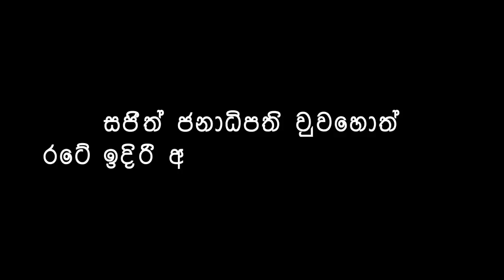ජනාධිපතිවරණයට දින 17ක් තිබියදි , සුජිත් නිශාන්තයන් දැන් කියන ආන්දෝලාත්මක අනාවැකිය.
ප්‍රවීණ ජ්‍යෝතිෂයවේදී සුජිත් නිශාන්ත මහතා සමඟ දුහුවිලි අප කළ දෙවෙනි සාකච්චාව .